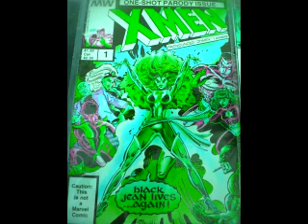Dr Mad - Valentines Day Dinner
Valentines Day Beat Feb 14th 2014 Dr Mad Ann Arbor Michigan (this is a remix of a horror
core song by a group I forget the name of if anybody can chime in)